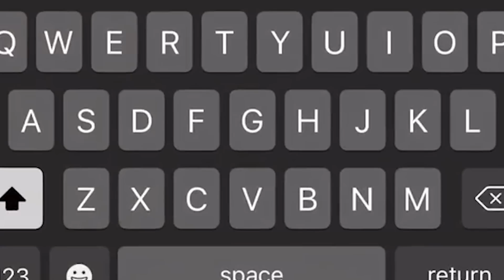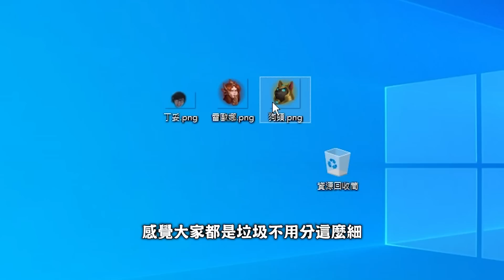【DinTer】戰棋雜魚S7.5的最後波紋？超級可悲合輯一次滿足！思緒不清晰8...這龍獸在演我啊！ | 聯盟戰棋 | Teamfight Tactics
►Prev上一部影片 【DinTer】精神時光屋修練完畢！看到局勢不對馬上跑路！自信鬼轉證明實力！嘴我星界老八的在哪裡？| 聯盟戰棋 | Teamfight Tactics
►More Highlight 更多精華 【DinTer】又遇到上一把硬要卡牌的對手！嘴臭後自打臉！特哥要下跪道歉了？！頂級大東獅子互飆戰力指數！| 聯盟戰棋 | Teamfight Tactics